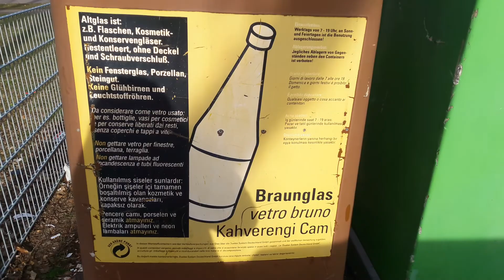Утилизация мусора в Германии/Mülltrennung in Deutschland